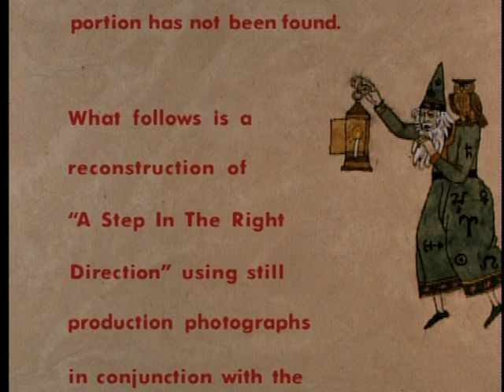"A Step in the Right Direction" (Disney's Bedknobs and Broomsticks Bonus Content)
Angela Lansbury sings "A Step in the Right Direction," a song deleted from the film.  The audio recording was saved, but the video footage was lost or destroyed.  Disney artists pieced together some stills from the film to accompany Ms. Lansbury.